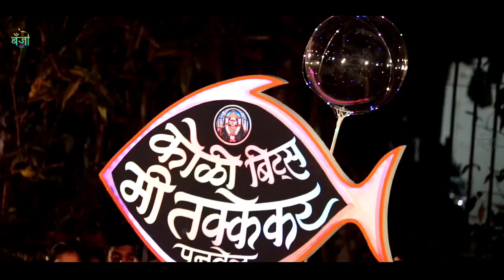Banjo Party | Koli Beats Panvel | Playing Kuch Kuch Hota Hai Movie Song | Koi Mil Gaya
Banjo Party | Koli Beats Panvel | Playing Kuch Kuch Hota Hai Movie Song | Koli Mil Gaya

Koli Beats Takla - Panvel
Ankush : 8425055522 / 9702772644